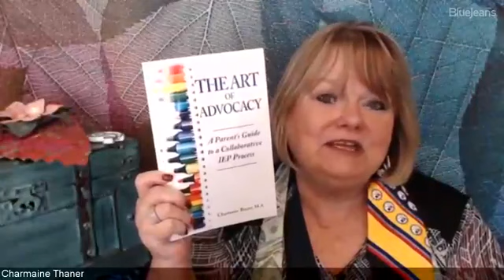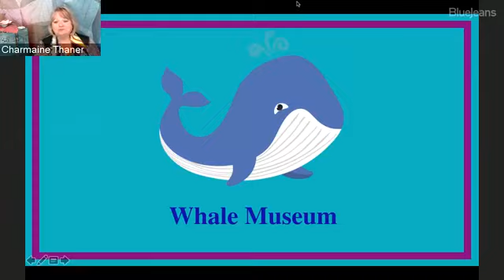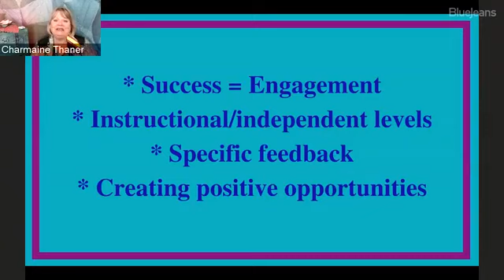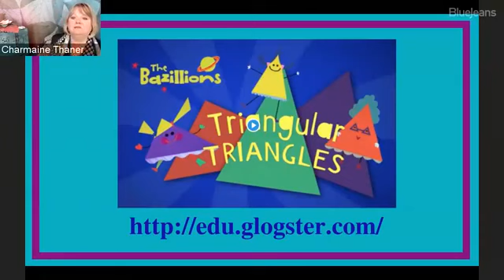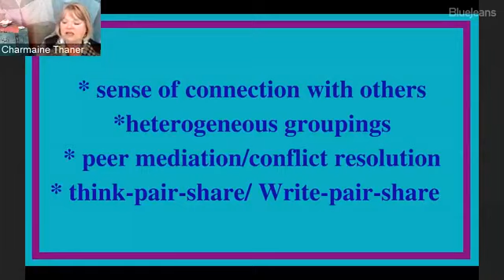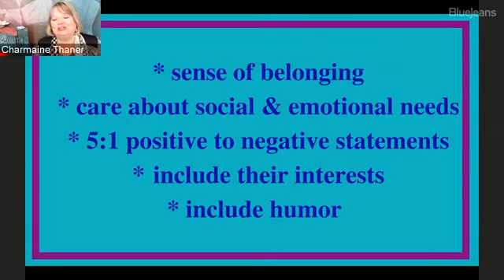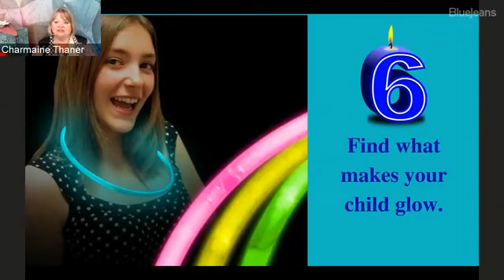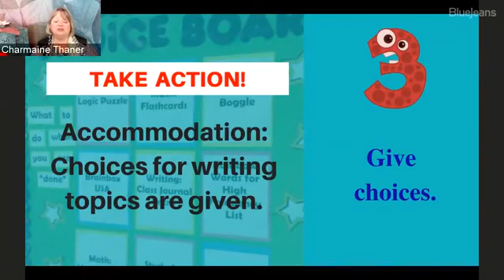7 Ways to Make School a Place Your Child Wants to Be!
How often is your son or daughter excited about what he/she is doing at school?

Is your child's behavior letting everyone know he/she is bored, has no idea why they have to do what they do at school, or they could care less about doing his schoolwork?

I think you agree with me, that we want every child to know: "I count. I care. I can."

Watch the replay and you'll discover 7 ways to make school a place your child wants to be at!

If you want to get a reminder when I'm going live, click on this

Take care,
Charmaine